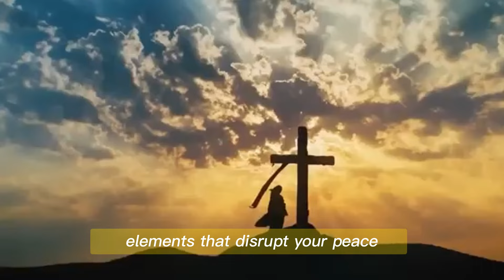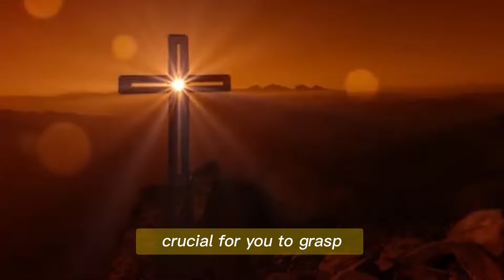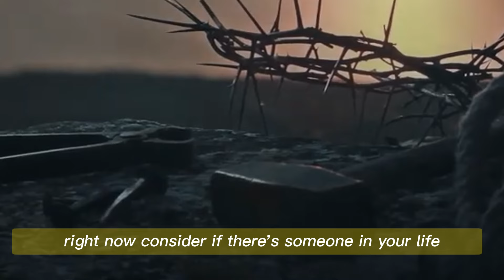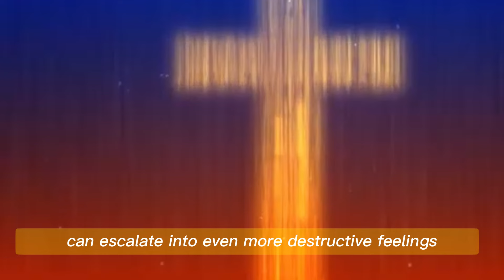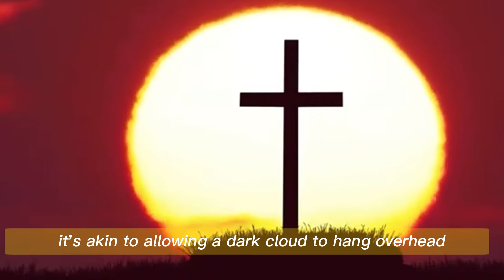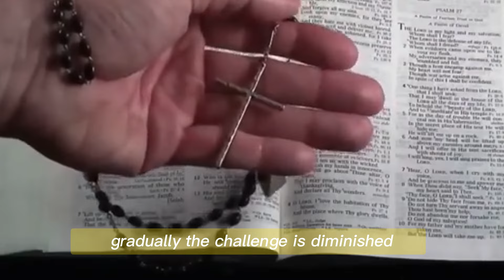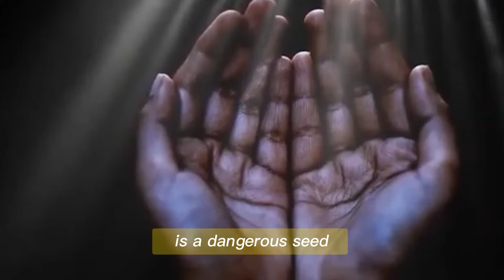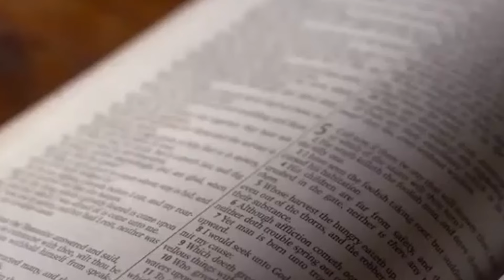Padre Pio: Warning! The 3 Persons You Should Never Allow in Your Home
Welcome to God's Word Today, a channel dedicated to bringing you the most inspirational and uplifting messages to help you connect with God.
We love our Saints and angels and live in constant communion with them, our helpers and protectors.